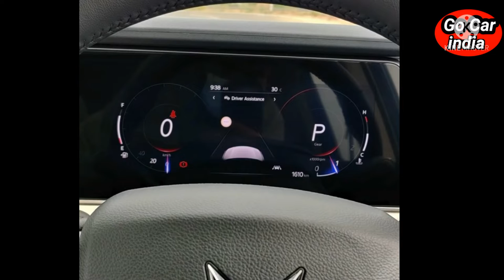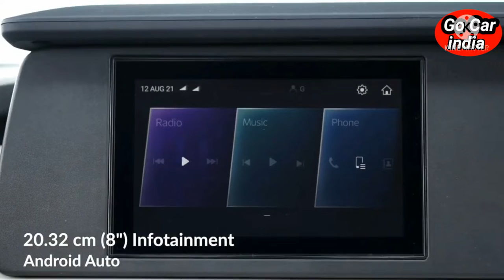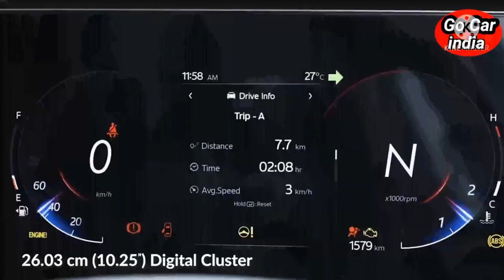mahindra Scorpio Next generation केवल 11.99 लाख Mahindra Scorpio new model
mahindra Launched new Scorpio
new Scorpio launch in india
what is price of new Scorpio 2022
Scorpio available in 4wd